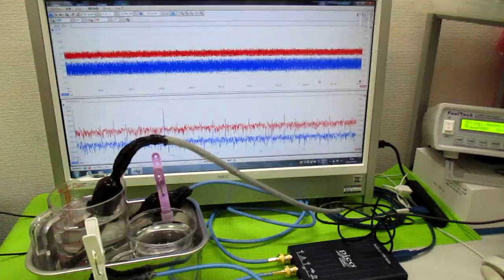‹‹超音波の相互作用：：確認実験››